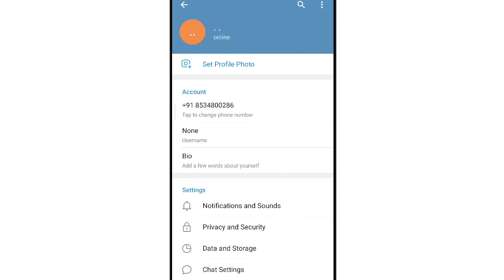Raise to Speak in Telegram